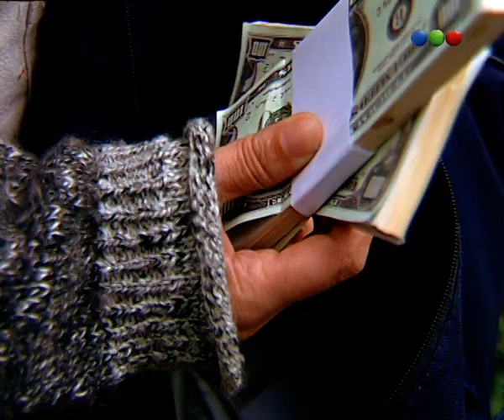Capítulo 82 - Parte 3 - Vidas Robadas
La historia gira alrededor de Juliana Míguez, una muchacha de Río Manso, pueblo de ficción de la Provincia de Buenos Aires, que es secuestrada por una red de trata de personas.
Se representan su punto de vista, desde dentro de dicha red, el de su madre, que intenta encontrarla y rescatarla por diversos medios, y el de los criminales que manejan dicho sistema de
explotación. Al principio la historia se sostenía a partes iguales en dicha historia y en una trama de telenovela involucrando a Facundo Arana, el actor más famoso del elenco; pero la aclamación
lograda por la parte más comprometida de la trama llevó a que ésta termine abarcando a la totalidad de la historia y a todos los personajes de la misma. El personaje de Bautista Amaya, interpretado
por Arana, alcanza características propias de un héroe de acción en lugar de las habituales de un galán de telenovelas.